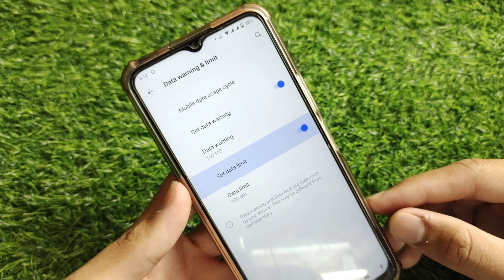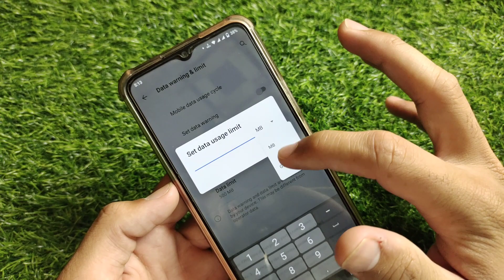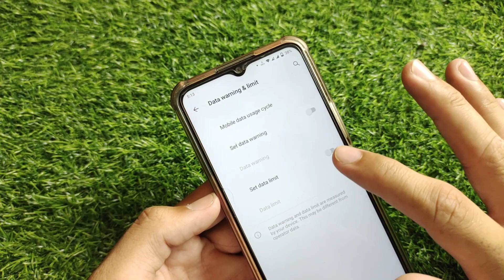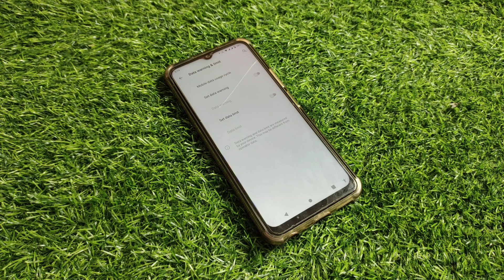Mobile Data Limit Reached Error Solution | Data Limit Kaise Hataye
in this video I will tell you Mobile Data Limit Reached Error Solution | Data Limit Kaise Hataye